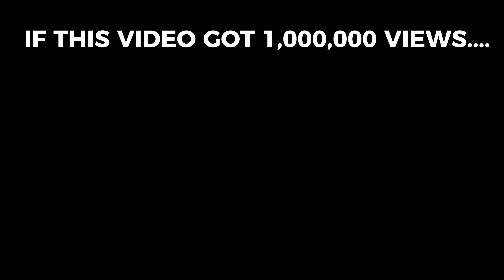If This Video Gets One Million Views.....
Be a dear and share this with your friends because believe it or not this video just maybe one day have one million views.